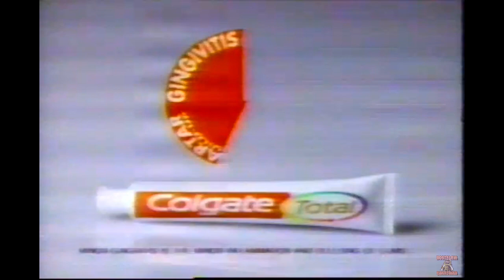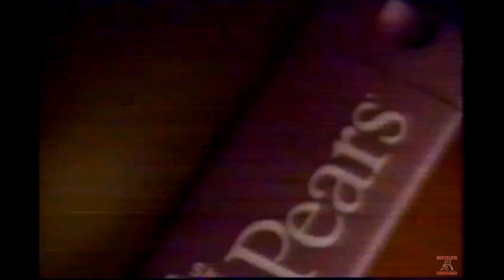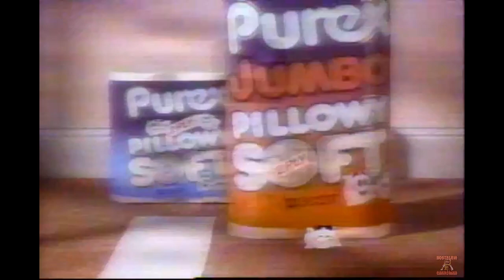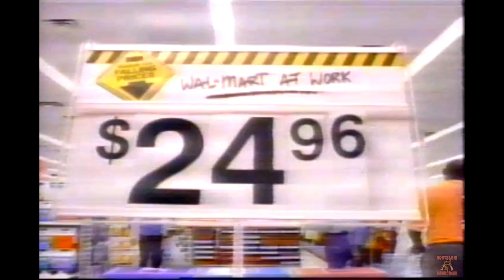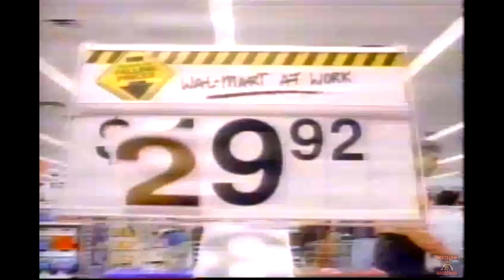March 1995 Canadian Commercials 📺🇨🇦 CBC March 1995 Ads & Promos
Canadian Commercials that aired during an episode of “Road to Avonlea” aired on CBC Brandon Manitoba March 1995.

Commercials and promos:

The Odyssey on CBC promo
McDonald’s 99 Cent Big Mac
Reese peanut butter cups
Sears Days
Shopper’s Drug Mart Health Watch
Didi Seven (This aired for YEARS)
Scalpicin
Skate With Tracey Wilson
Scoop Away cat litter
Glad Cling Wrap
Sweepa rubber broom
Immodium
CBC
World Figure Skating Championships with Elvis Stojko
A tribute to John Candy on CBC
Oh Henry
Colgate Total
Norwich Union
Pears shampoo
Nissan Pathfinder at house of Nissan
Sophistitwist
Robaxacet
Purex toilet paper
Comics! on CBC
On the road again
Tracey Ullman Takes on New York
CBC Marketplace
Walmart rollbacks